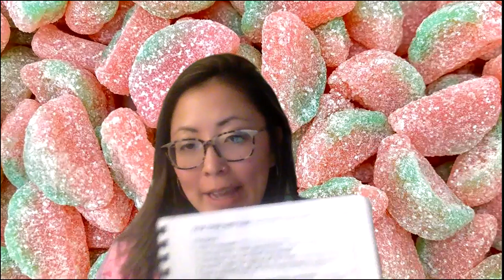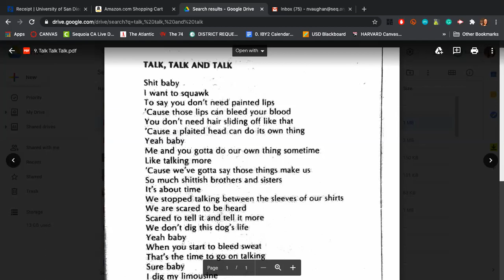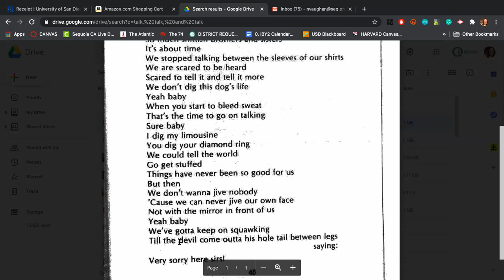"Talk, Talk, and Talk" by Sydney Sipho Sepamla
An explanation of the poem, "Talk, Talk, and Talk" by Sydney Sipho Sepamla